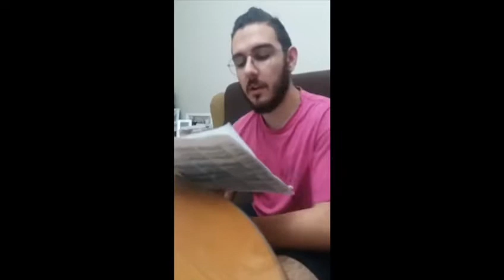1 Día Triduo Santa Filomena, Almoharín 2020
Poderosa intercesora y patrona de los jóvenes de Almoharín.